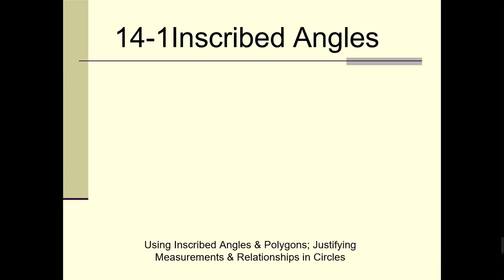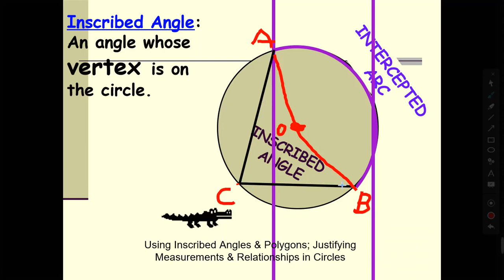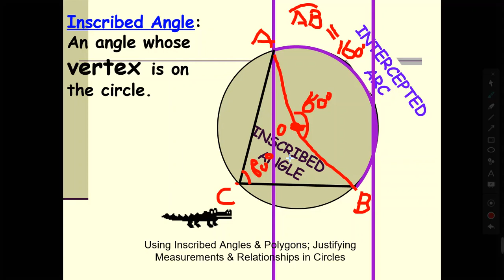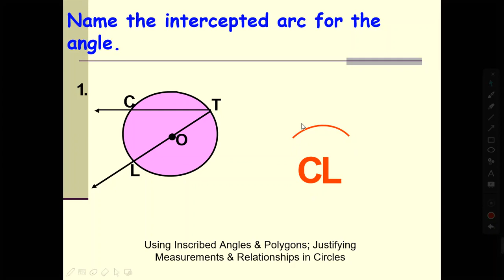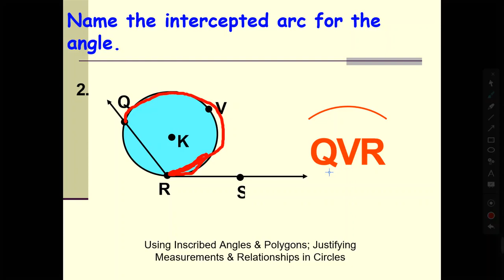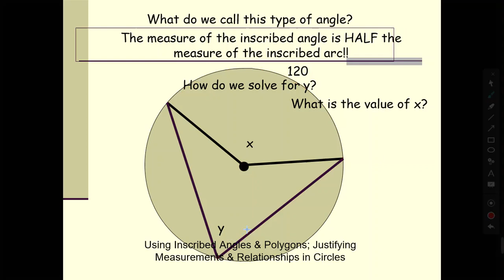Mr. Li - Inscribed Angle and Arcs Part 1